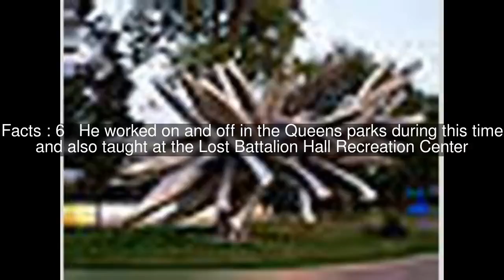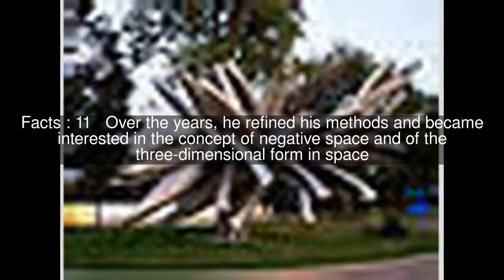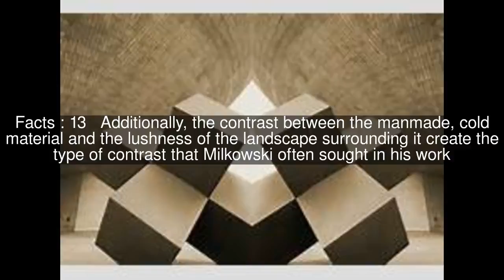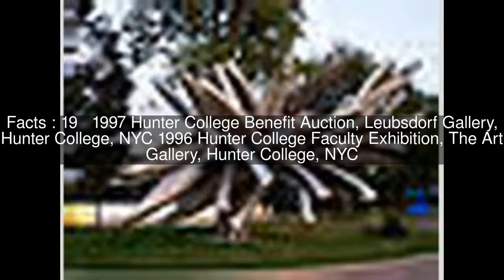Antoni Milkowski Top #20 Facts